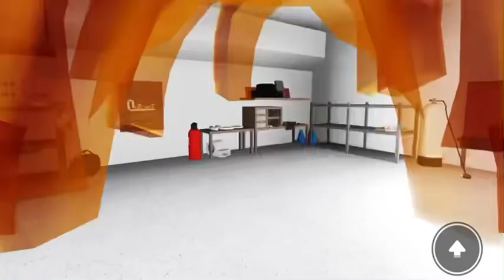Manx tt superbike Movie (2006) Roblox Toyota Car Station